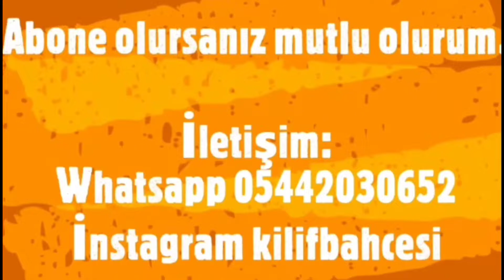YEPYENİ RENGARENK TELEFON KILIFLARI!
Sipariş
Instagram kilifbahcesi